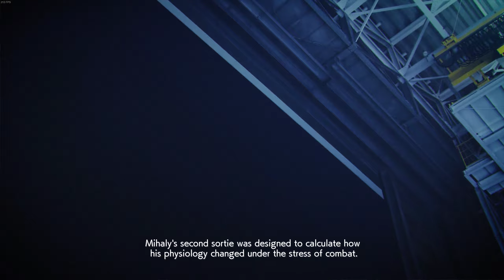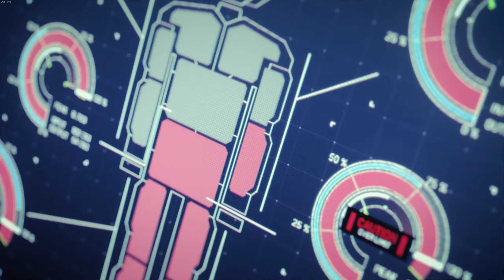Mission 15: Battle for Farbanti (Ace) | Ace Combat 7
Man, Farbanti is pure unlucky. They've been nailed 3 times already, also a friend challenged me to use the A-10 on this mission so why not use it